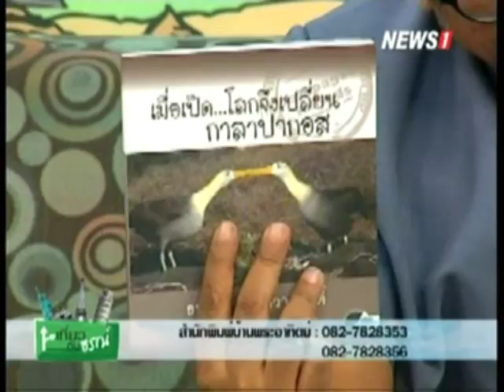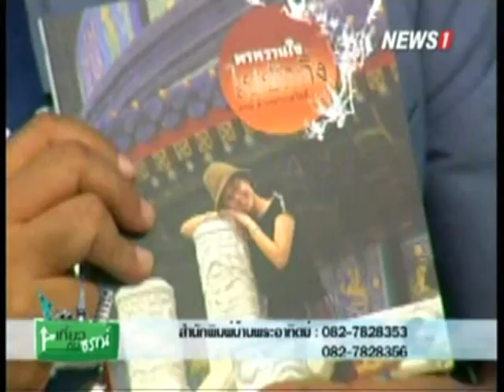เที่ยวกับธรณ์ ช่วงที่1 พาหวานใจไปโตเกียว ตอน2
2015/01/11 เที่ยวกับธรณ์ ช่วงที่1 พาหวานใจไปโตเกียว ตอน2